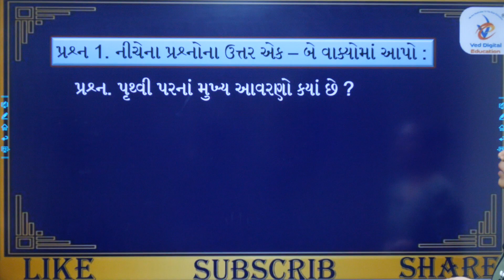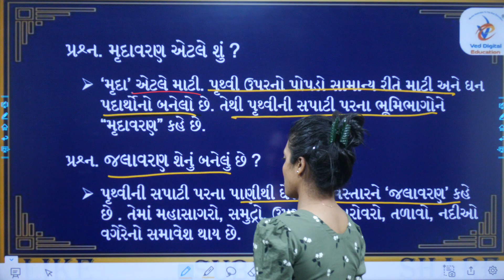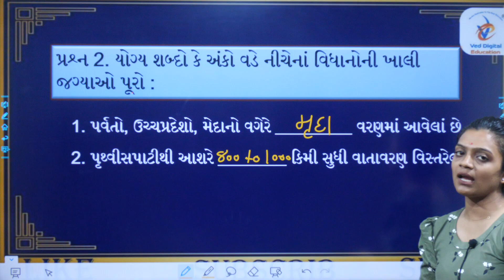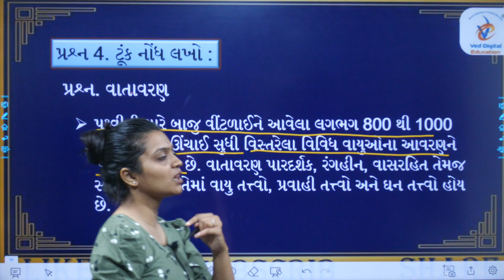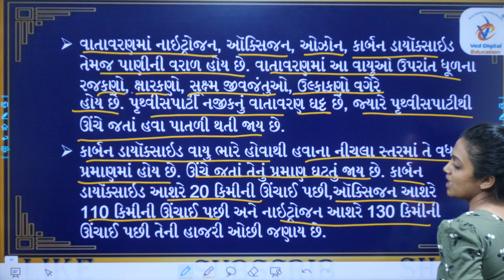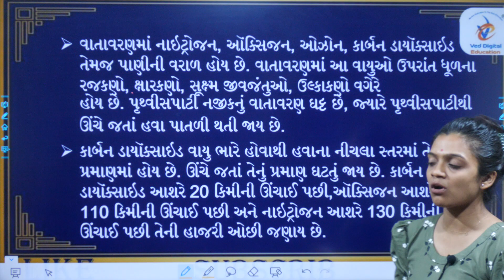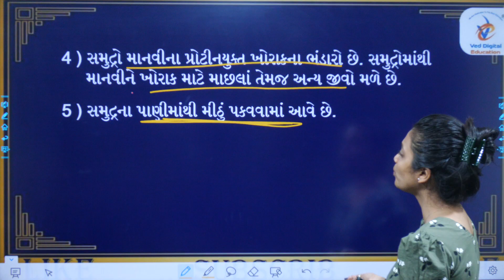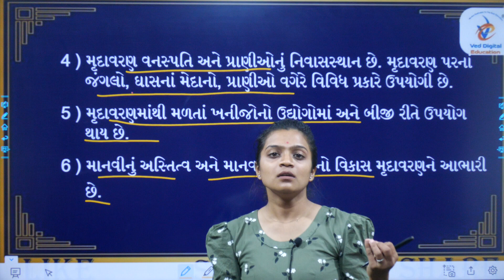Std 6 ss ch 10, swadhyay, Dhoran 6 ss ch 10 swadhyay, std 6 ss ch 10 swadhyay, swadhyay pothi,